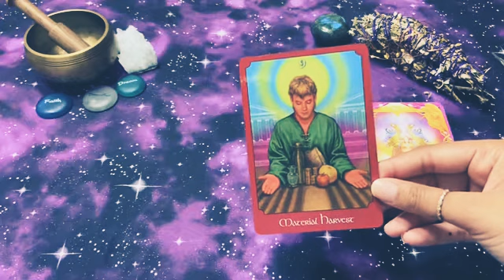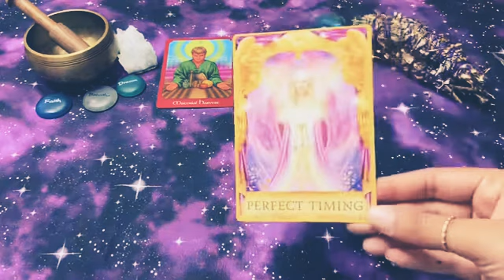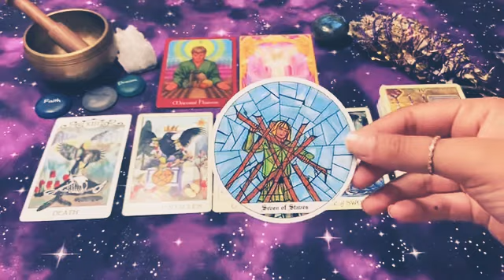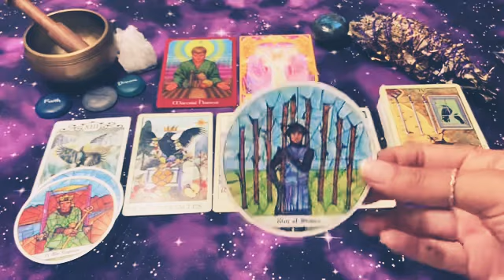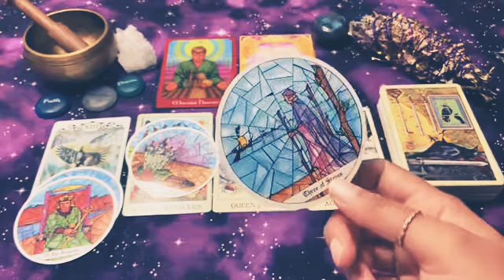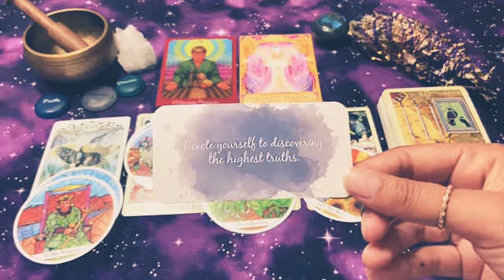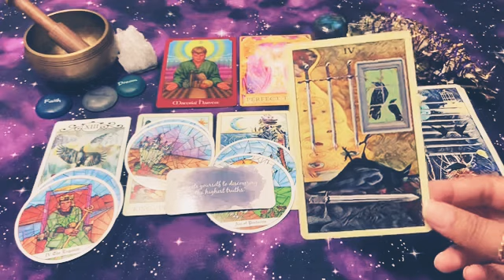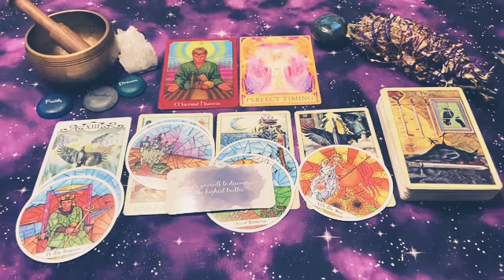Aquarius - Material harvest and perfect timing 🕰🎊🧡💸Psychic Medium Tarot Reading|Timeless